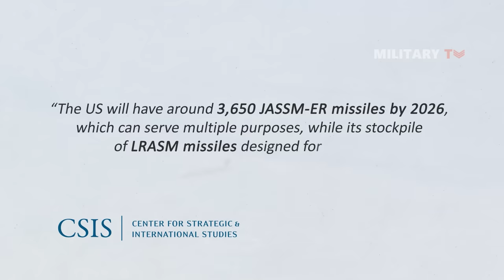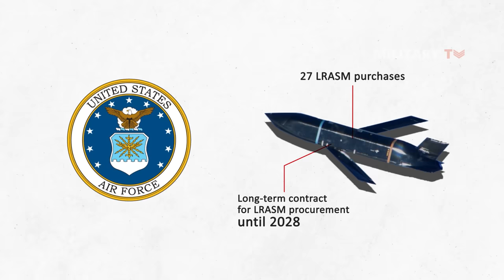The Missile That Could Save Taiwan From A Chinese Invasion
The AGM-158 JASSM-ER is an air-launched cruise missile that became operational in 2014. Unlike its predecessor, which used a turbojet engine, the JASSM-ER utilizes a turbofan engine similar to those found in tactical fighter planes, and has an internal structure that allows for additional fuel storage, increasing its range from around 230 miles to over 620 miles. The missile is guided by an internal inertial navigation and GPS unit for most of its flight, which was originally developed for weapons such as the AGM-154 Joint Standoff Weapon. Once the missile reaches its target, it switches to an infrared seeker for terminal guidance.